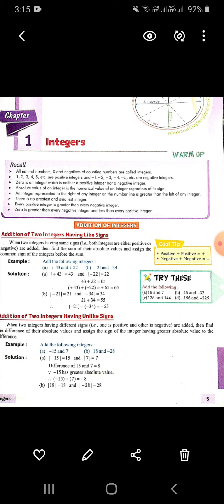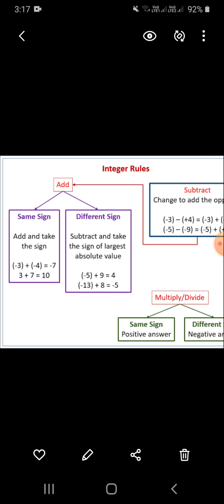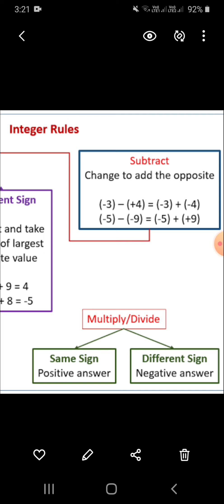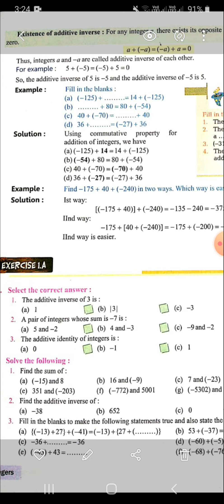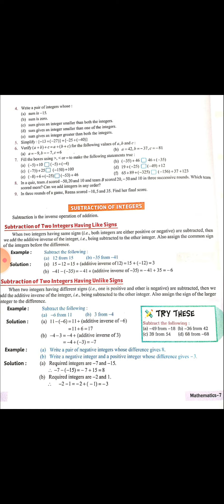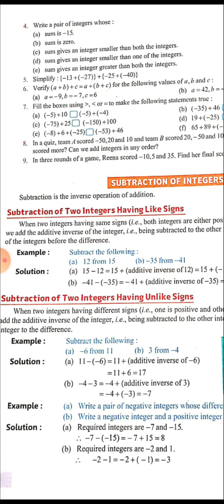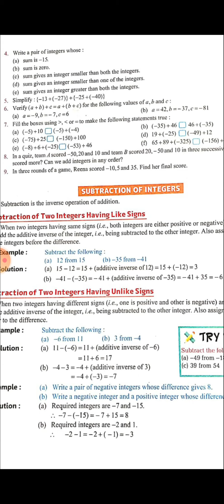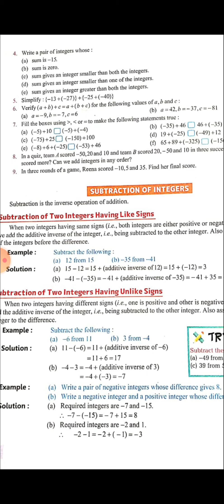7 CLASS MATHS CHAPTER -1 (EX- 1A) GRAND AMAR PUBLIC SCHOOL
7 CLASS MATHS CHAPTER -1 (EX- 1A) GRAND AMAR PUBLIC SCHOOL PREPARED BY MS. MANISHA